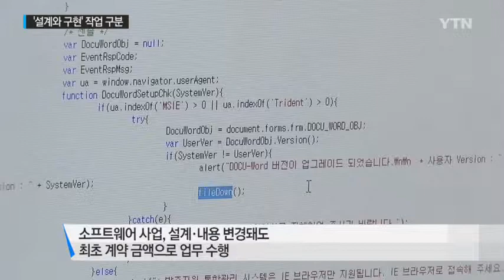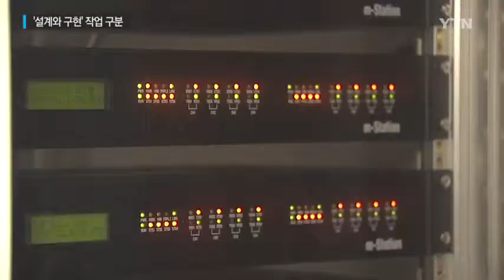[YTN] 분할 발주 시작…소프트웨어 산업 보탬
[YTN] news정석 - 분할 발주 시작…소프트웨어 산업 보탬